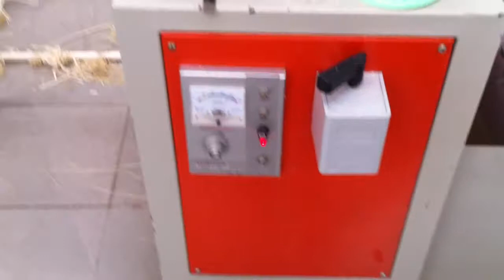PLGR-150 Granulator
General Manager: Miss CiCi
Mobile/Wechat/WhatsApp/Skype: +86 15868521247